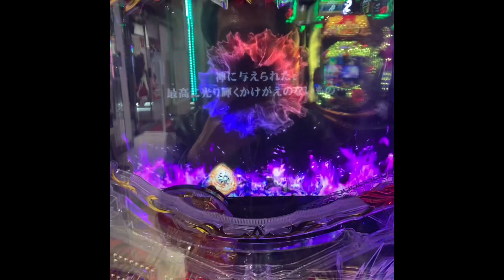【P聖闘士星矢 超流星 女神ゴールドver.1500】先読みチャンスモードでの赤フラッシュ。リベンジ！聖闘士星矢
前回、先読みモードで赤フラッシュを外し、今回はどうだったか。